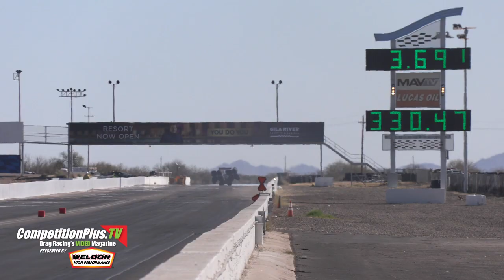NITROSPRINGTRAINING 2022 - SATURDAY'S BEST RUNS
Rust can be a temporary setback; just ask one of drag racing’s incoming next-generation drivers.

After sitting out for nearly two seasons, past NHRA Rookie of the Year Top Fuel driver Austin Prock thundered through the traps on the final day of the PRO Nitro Spring Training test session at Wild Horse Motorsports Park with the quickest run of the day, a 3.685, 333.66. Prock is tuned by the combination of Joe Barlam and Rahn Tobler.

“That was a pretty stout run,” Prock said. “We ended Nitro Spring Training on a high note; pretty happy with that. The first two days of testing were definitely testing. I was rusty and just getting all the crew to work well together, and the crew chiefs get dialed in as well."

Iconic drag racer and 16-time champion John Force saved the best for last as he blasted out the quickest run in one of the more competitive Funny Car test sessions ever.
The best part of the interview just might be the "John Force" interview at the end.